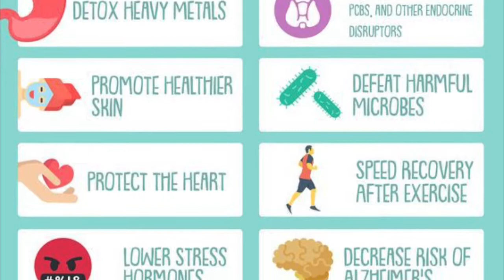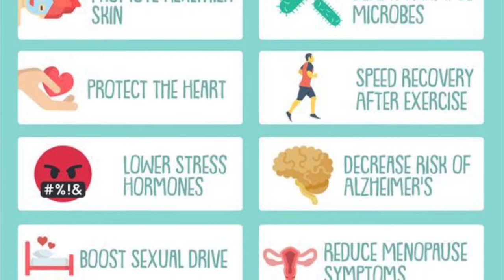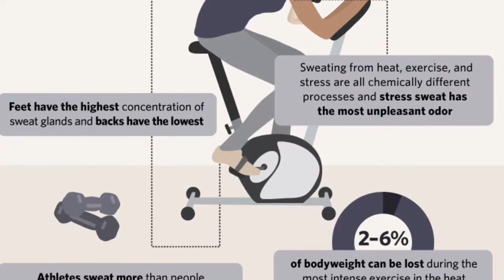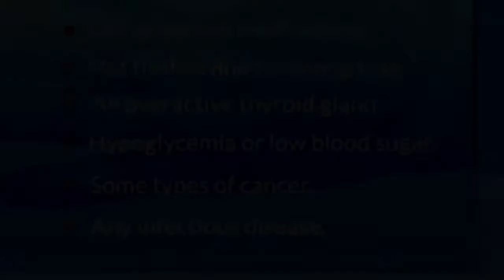Health Benefits of Sweating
Double Honors to the Apostles & Elders of GMS

Salutations to the Sincere Brothers

Sirach 38:2 “2 For of the most High cometh healing, and he shall receive honour of the king.”